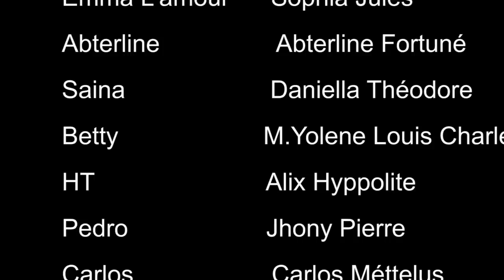L'amour & le fou EP22 ADM EMMA BETTY CARLOS E NICOLAS MALFEKTE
L'amour & le fou EP 22 ADM EMMA BETTY CARLOS E NICOLAS MALFEKTE
Abonne-toi a notre chaine Please subscribe Ede nou avanse patajel like komante ede nou rive lwen ak feyton an mesi tout fans Haiti Art Promo yo enfo 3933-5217 / 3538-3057 Clakensy TILIAS